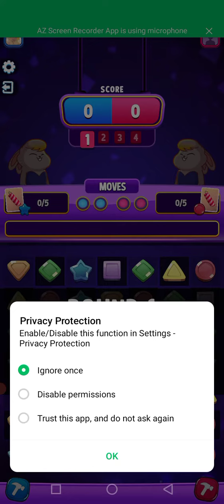car race MainTota Main Tota Motu Patlu pubg Bismillah chann